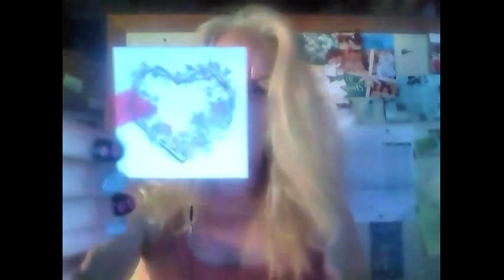a bunch of packages in the mail including my new imako teeth!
a few goodies in the mail, and my new imako teeth, my fifth set, i believ! i have had numerous requests on my imako teeth to share how i fit mine, and my best tips...that is not this video. i have a comparison video of imako teeth and secure smile i will get out in the nest day or so...! i am excited to do that for any one that may need help. or needs advice with fitting etc. i have done it a few times, and have always been pleased with the results.